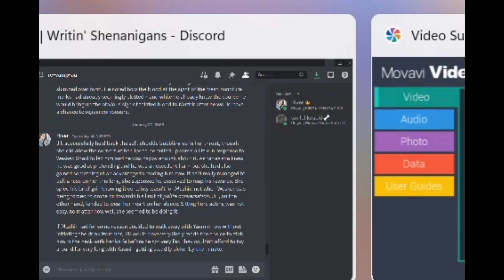Pokemon gaia part 12